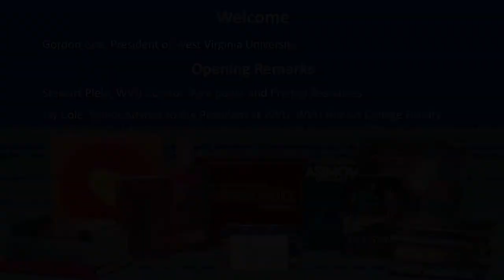2020 WVU Isaac Asimov Symposium: Welcome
To celebrate Asimov’s work and WVU’s collection, West Virginia University hosts the 2020 WVU Isaac Asimov Collection Symposium: Promoting Science Fiction as an Academic Resource and Celebrating the Asimov Centennial.

Welcome from WVU President E. Gordon Gee.

Opening comments about the symposium from Stewart Plein, Curator, Rare books and Printed Resources, West Virginia University and Jay Cole, Senior Advisor to the President at West Virginia University, WVU Honors College Faculty.

Stewart presents a tribute to the late Larry Shaver, a WVU alumnus and donor whose generous contributions of books and materials over the years made the WVU Library's Asimov Collection possible.